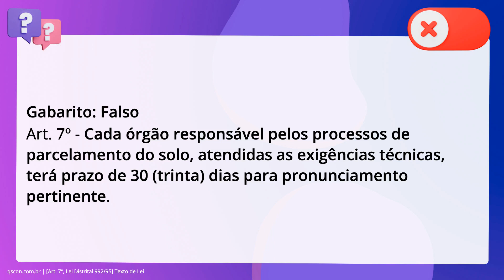QScon Direito: [Art. 7º, Lei Distrital 992/95] Texto de Lei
Art. 7º, Lei Distrital 992/95 | Texto de Lei

Acerca do que dispõe a Lei Distrital 992/95 (Lei do Parcelamento de Solo para. Fins Urbanos no Distrito Federal), é correto afirmar que cada órgão responsável. pelos processos de parcelamento do solo, atendidas as exigências técnicas, terá. prazo de 60 dias para pronunciamento pertinente.

Gabarito: Falso